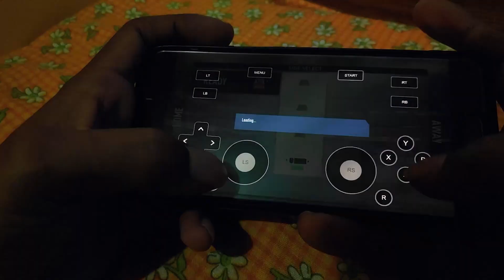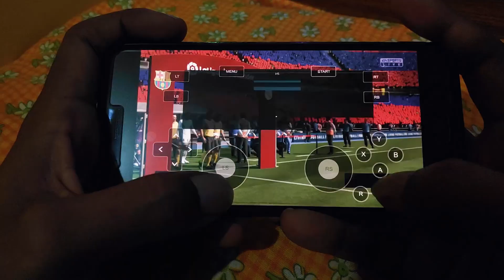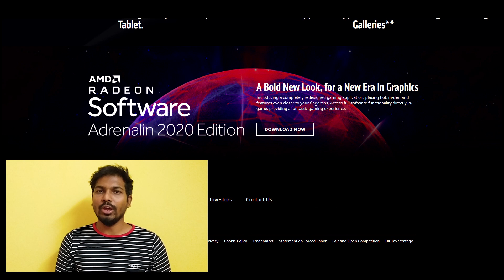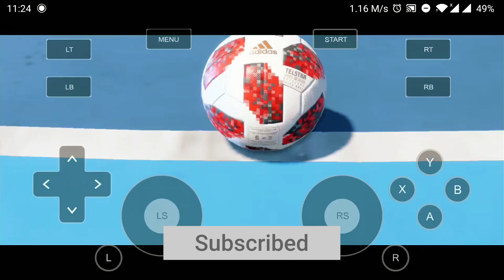Play PC Games on Mobile | Tablet | Tamil | 2020 | No Emulator | No Crack | FIFA | GTA 5 | NFS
Hi There, Want to Play Your Favorite PC Games on Mobile, This video will give you set by step instruction to play your favorite games. Internal onscreen Controller. No Lag, Full HD AMD Link, Steaming Games to a mobile device made smoother. You Can Play your PC games on any mobile phone or tablet, virtually anywhere in the world with the latest version of AMD Link and Radeon™ Software Adrenalin 2020 Edition. Download AMD Link for free from your Android or Apple* app store.

Demo Games : FIFA 19 & Assassins Creed

How to play pc games on phones
How to play pc games on tablets
how to play pc games on android
how to play pc games on iphone
how to play pc games on iPads
smartphone pc gaming
play games on phone
how to play gta 5 on android
steam mobile gaming
play pc games on phone
how to play gta 5 on phone
how to play FIFA on android
how to play FIFA on Phone
how to play FIFA 20 on android
how to play Assassins creed on android
how to play Assassins creed on phone
how to play NFS on phone
how to play NFS on android
how to play NFS on iphone
how to play Need For Speed on phone
how to play Need For Speed on android
how to play Need For Speed on iphone
wwe 2k19
Need for speed mobile
FIFA mobile
top 10
android
ios
games
free
top 10 pc games that can be played on android
pc games on mobile
android tools

how to play pc games on iPads smartphone pc gaming play games on phone
how to play gta 5 on android steam mobile gaming play pc games on phone
how to play FIFA on Phone how to play FIFA 20 on android
how to play Need For Speed on iphone wwe 2k19
Need for speed mobile FIFA mobile